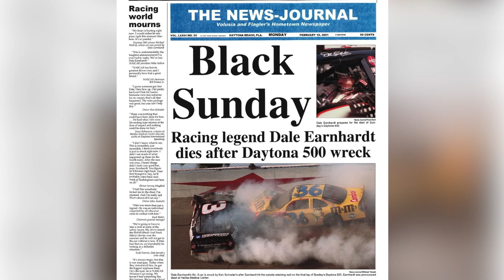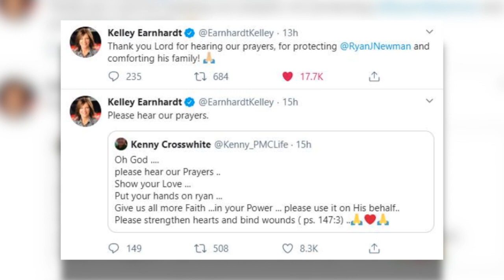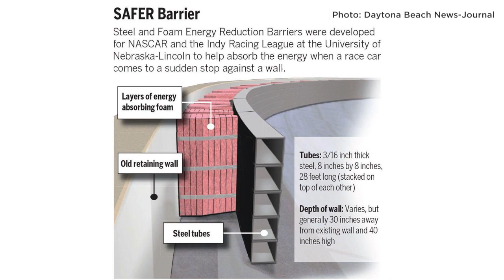Crash at Daytona 500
Officials said Ryan Newman was in serious condition but his injuries are considered, "non-life-threatening," after a crash in the final lap of the Daytona 500.